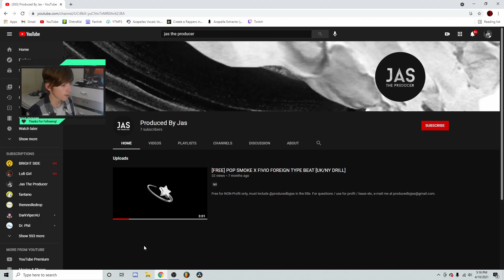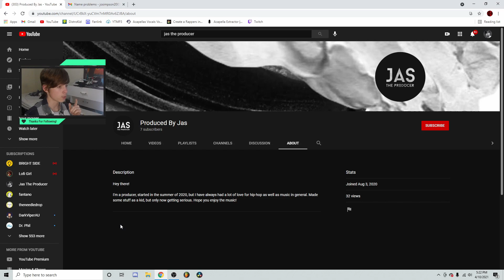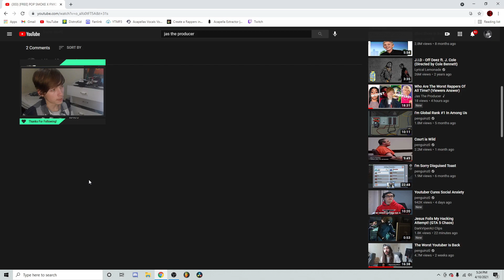The Other Jas The Producer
Felt like I should address this. Hope yall enjoy.

JAS THE PRODUCER / NAME / NAME STEALING / STOLEN / NEWS / 2021 / COMMENTARY / REACTION /